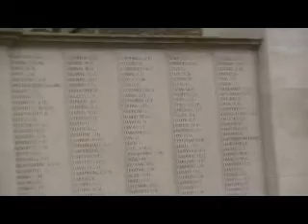Remembrance Day Celebration: Part-1